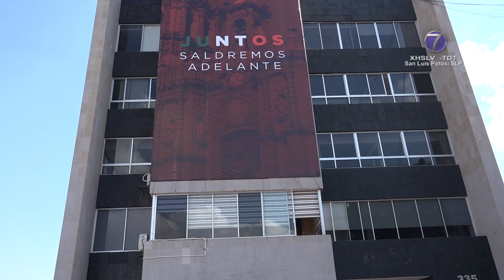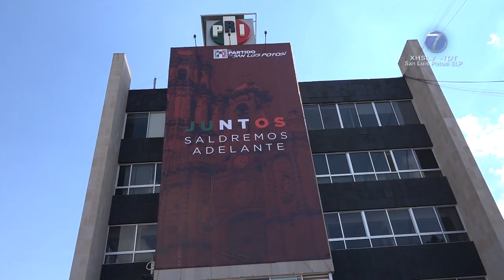Priego Rivera lanzó críticas a los chapulines que saltan de un partido a otro.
SLP.- Los militantes de todos los partidos políticos se encuentran listos para las contiendas esforzándose para que exista unidad en ellos, y para que no existan rompimientos, dijo el vocero de la Arquidiócesis potosina, Juan Jesús Priego Rivera.

Precisó que los militantes se afiliaron por los ideales que abandera cada partido político, y con independencia del posicionamiento que asuman ante la sociedad, y por este motivo esos partidos están obligados a propiciar la unidad y a demostrar capacidades de negociación.

Señaló que lamenta los rompimientos al interior de los partidos políticos, por ejemplo en el Partido Acción Nacional, y los conflictos internos de Morena, donde incluso hubo amenazas de que si determinada candidata es propuesta, habrá acciones que afectarán a terceros.

Aseguró que espera que las dirigencias nacionales y estatales en el interior de los partidos políticos en general, desemboquen en negociación con las personas que se han mostrado inconformes, porque en un México ya de por sí dividido, no se pueden dar el lujo de dividir más a la gente.

Criticó a los chapulines de la política, los candidatos que brincan de u partido a otro en busca de un cargo público, dijo que es mejor la lealtad ideológica. Consideró que la coherencia es lo mejor de una persona.

Explicó que la iglesia católica respeta profundamente la toma de decisiones de los actores de la política, incluyendo los cambios de partido, y tomó la decisión de no referirse en particular a los candidatos a cargos de elección popular.

Dijo que él como vocero, ni es militante del PRI, ni es militante del Morena, ni es militante del PAN, y en las bases de datos consta que no pertenece a ningún partido político.